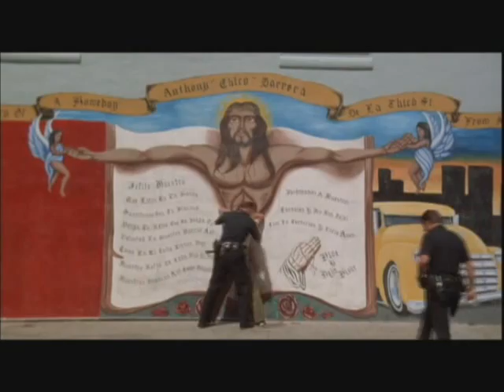Colors - Earl Scheib's Homes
Ever heard of Earl Scheib homes?